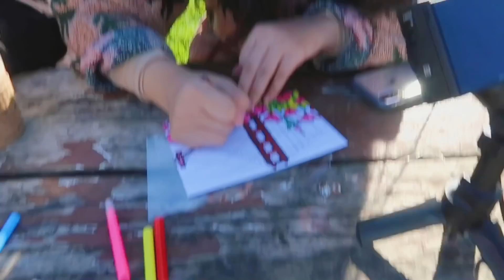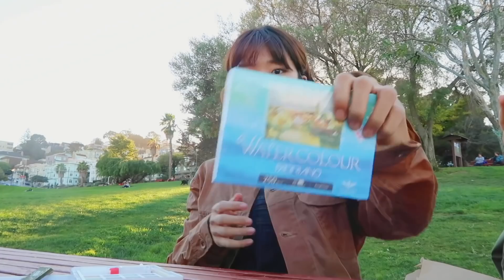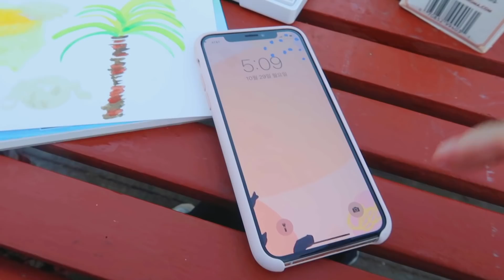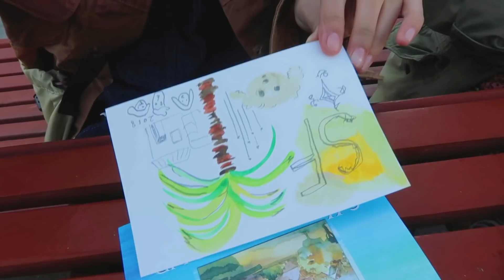미국 할로윈 브이로그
저희는 아싸지만 인싸처럼 할로윈을 즐겼어요
날짜는 순서 상관없이 제 맘대로랍니다
그럼 재밌게 봐주세온~

We are OUTSIDER tho, we enjoyed Halloween like INSIDER.
Dates will come randomly.